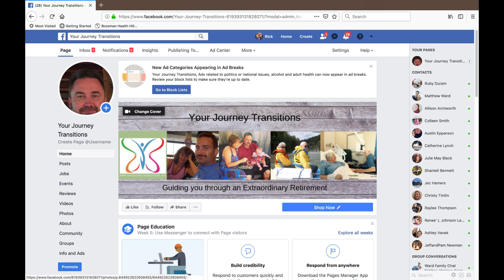What to consider when planning for Ageing with your Dog.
This video covers a range of topics and issues related to Ageing with your Pet. They include pet care, pet selection, dog training, dog health, care planning, dog diets, consideration for an ageing dog, pet considerations as we age.